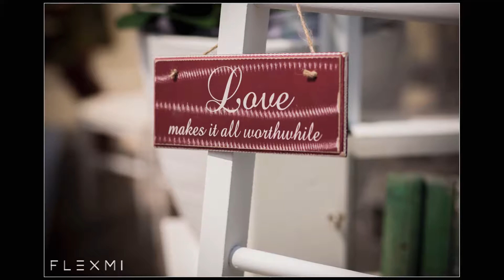Perplexz Beachclub O by FLEXMI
Styling door Perplexz
Fotografie door FLEXMI fotografie
Trouwlocatie Beachclub O